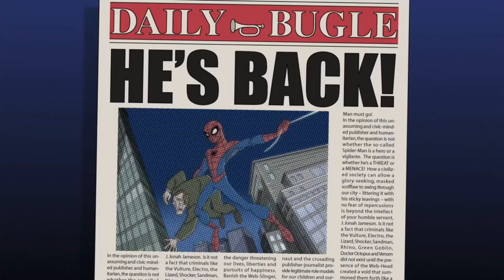The Spectacular Spider-Man Intro (Hannah Montana Style)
I don’t know why I made this but I know Hannah Montana is one the best Spider-Man shows 😎